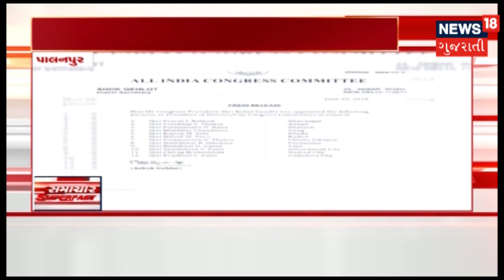Torrential Rains Hit Gujarat; Weather Dept Forecasts Heaviest Rainfall In 72 Years